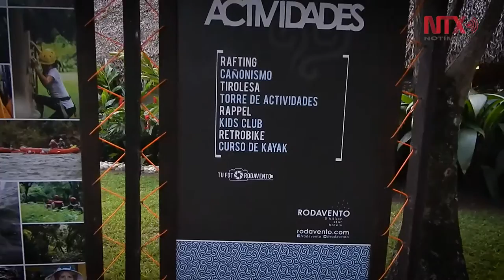Turismo de aventura una forma de conectarse con la naturaleza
El municipio de Jalcomulco es ideal para alejarse de la tecnología y de las actividades cotidianas